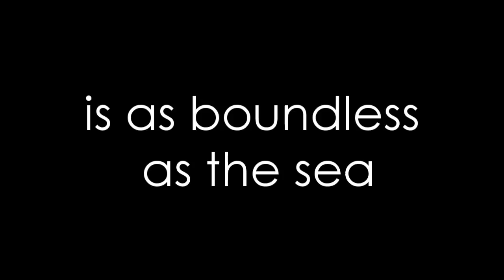a Romeo and Juliet love story. Chace and Taylor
So this is my version of the incredible song 'Love Story' by Taylor Swift.

Taylor Momsen and Chace Crawford, both beautiful and talented actors, are great for the roles of Romeo and Juliet, Taylor swift-like..

Catherine Heigl and Eric Winter are the older Romeo and Juliet.
The video is dedicated to mel4ki, my cousin who enjoys Taylor Swift's songs so much :)

Rate and comment if you feel like it ;)

Christina

Clips: Gossip Girl, The ugly truth, Four weddings and a funeral,  A walk to remember